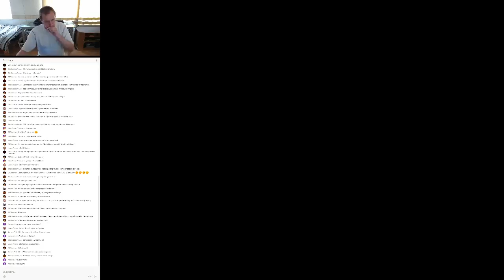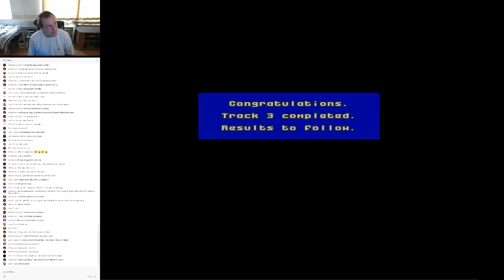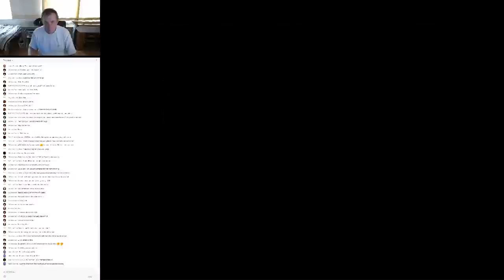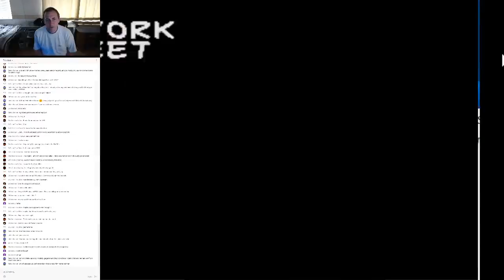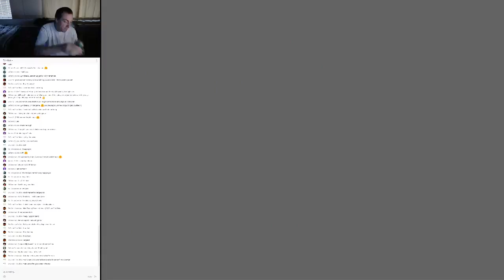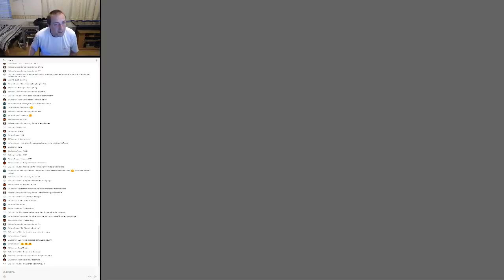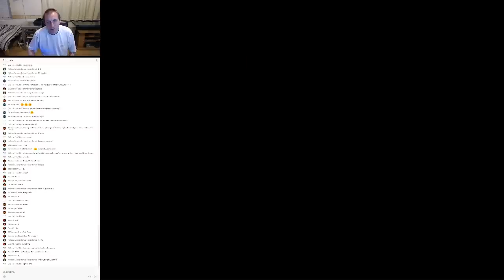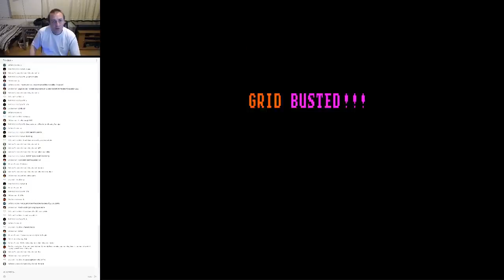John Gage's Retro Gaming Live! 01/06/2019 - Random Games (24)